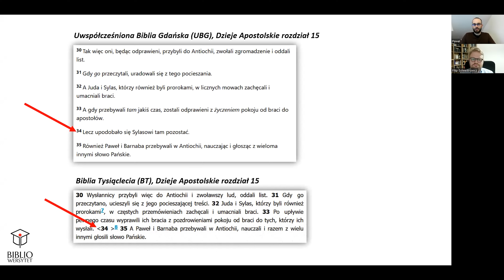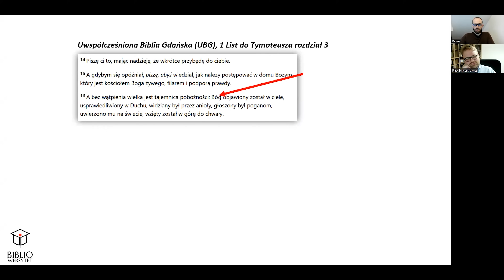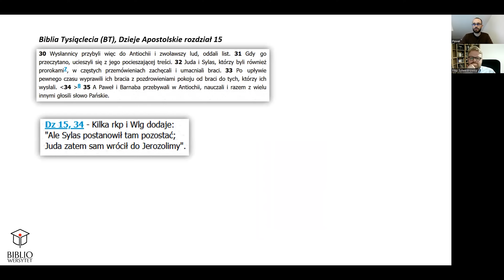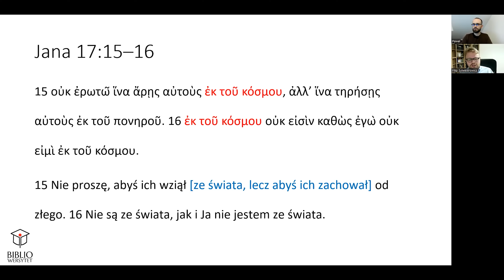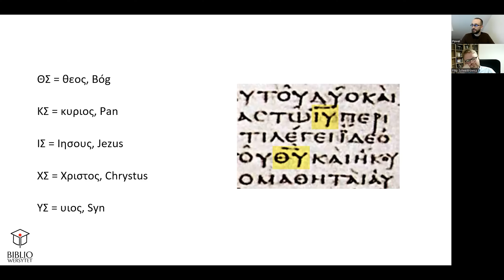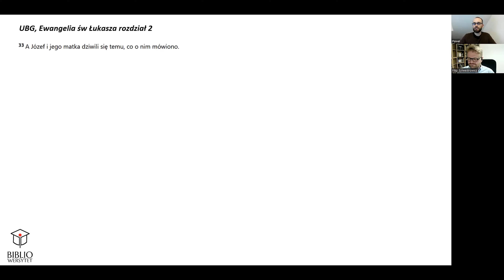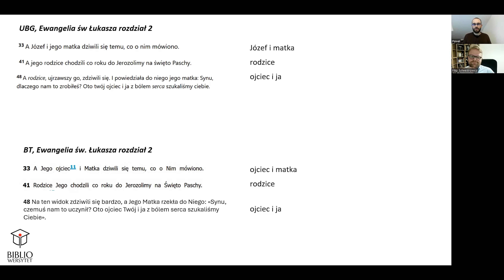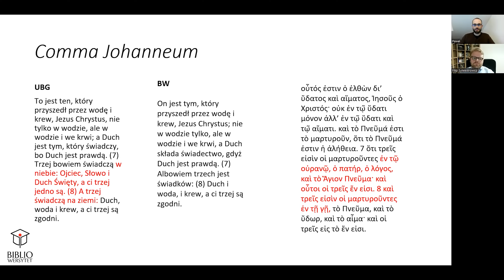Spisek tłumaczy Biblii – POGROMCY MITÓW – Paweł Lupa, Filip Sylwestrowicz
Czemu w niektórych przekładach brakuje wersetów, które znajdują się w innych? Co istotne, nieraz są to wersety, które mówią coś o ważnych chrześcijańskich doktrynach: np. bóstwo Chrystusa w 1 Tm 3:16 czy trójjedyność Boga w 1 J 5:7.

Według niektórych chrześcijan istnieje tylko i wyłącznie jedno wyjaśnienie tych różnic – fałszerstwo i spisek. Według nich, poszczególni ludzie i organizacje na przestrzeni wieków, w oryginalnym tekście Pisma Świętego dokonali przemyślanych i celowych zmian.

Na szczęście (twierdzą zwolennicy Biblii Gdańskiej) obok sfałszowanego tekstu ostał się też i ten oryginalny i jest to ten tekst, który zredagował Erazm z Rotterdamu i który stał się podstawą takich przekładów jak KJV czy Biblia Gdańska. Niestety tłumacze współczesnych przekładów (Biblia Warszawska, Stare i Nowe Przymierze, Biblia Tysiąclecia), zamiast tłumaczyć jedyny poprawny tekst, ulegli zwiedzeniu i publikują swoje tłumaczenia w oparciu o sfałszowane (według zwolenników Biblii Gdańskiej) manuskrypty.

Czy rzeczywiście tak jest? Czy te różnice między przekładami rzeczywiście da się wyjaśnić tylko celowym fałszerstwem? A może istnieje inne, mniej sensacyjne wyjaśnienie i decyzje autorów współczesnych wydań Pisma Świętego są uzasadnione?
Na ten temat z Filipem Sylwestrowiczem rozmawia Paweł Lupa.

Spis:
00:00 Intro
00:36 Wstęp
01:16 Brakujące wersety i różnice w przekładach Biblii
11:18 Z czego wynikają różnice w przekładach?
14:39 Czemu nie ma jednego tekstu Nowego Testamentu?
22:53 Kto fałszował tekst Biblii?
30:45 Usuwanie słowa "Chrystus" z Biblii
37:25 "Bóg objawiony w ciele", czy "On objawiony w ciele"?
43:27 Przekład Biblii bez dziewiczego poczęcia Chrystusa
49:36 Trójca w 1 Liście Jana
55:48 Podsumowanie